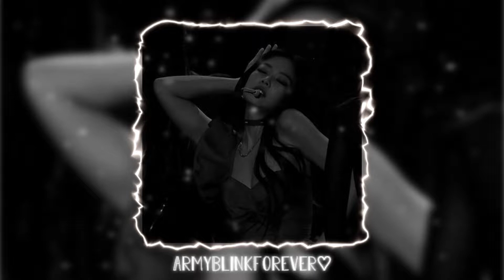𝕊𝕋𝔸𝕐 𝙴𝚍𝚒𝚝𝚎𝚍 𝚊𝚞𝚍𝚒𝚘シ︎♡︎(𝐁𝐲 𝐌𝐄💖💫)